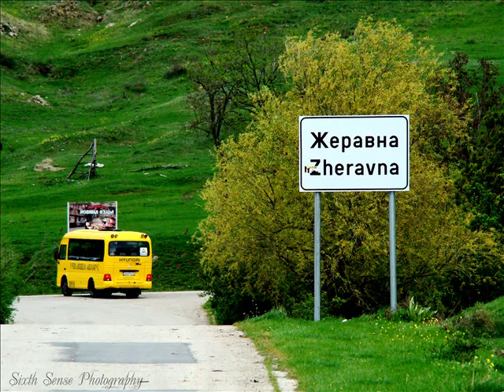Жеравна - (Иван Кремов Марийка дума бате си )